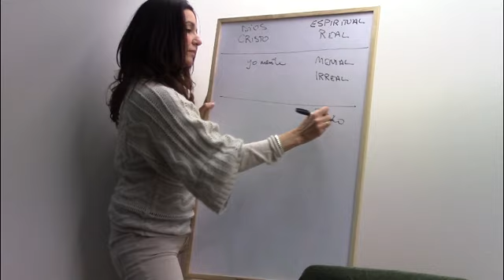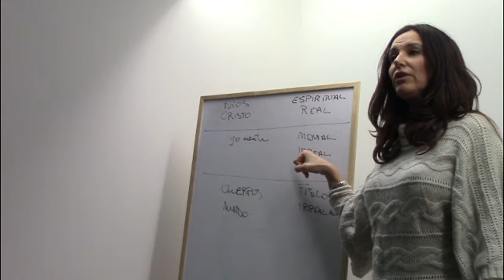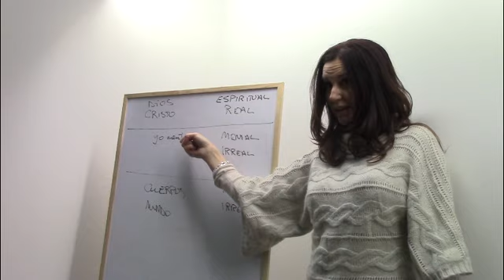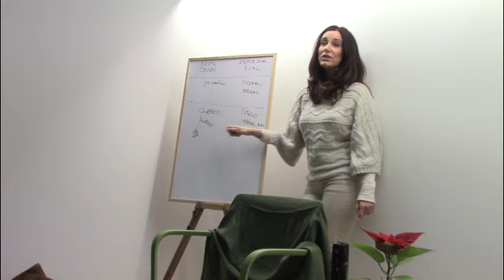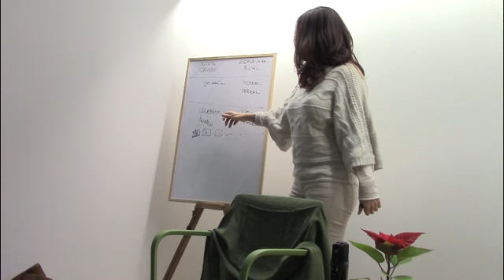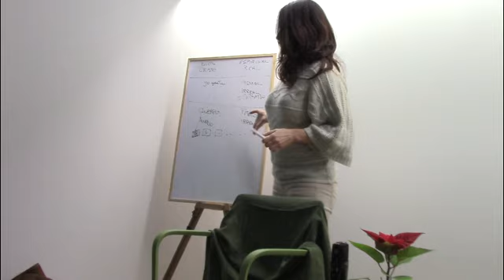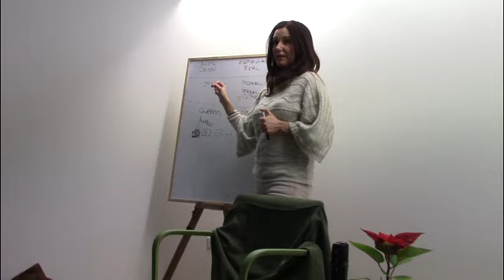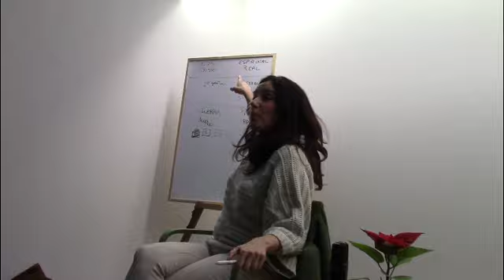La verdadera sanacion. Ordenes de realidad e irrealidad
Si el material que compartimos te resulta de utilidad y deseas ayudarnos a continuar con la edición de vídeos y audios puedes aportar un donativo en el siguiente enlace

Más allá de los síntomas físicos, la verdadera sanación. Diferentes niveles de realidad e irrealidad, el único nivel operativo, etc...